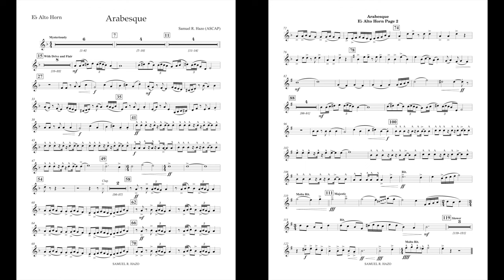Arabesque (Alto Horn part) by Samuel R. Hazo